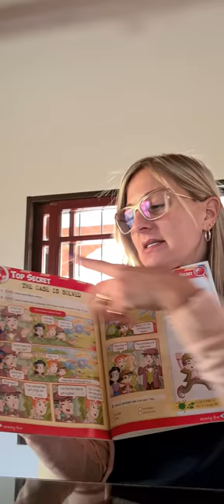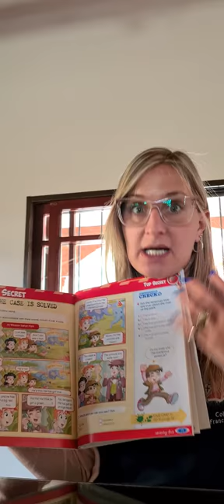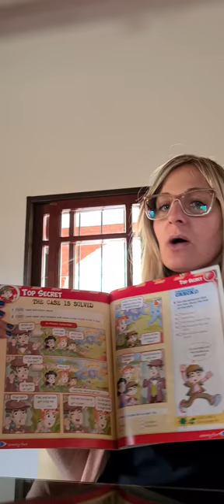ENGLISH CLASS📢2NDO‼️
THE CASE IS SOLVED🔐🕵‍♀️🕵‍♂️🕵🔐‼️